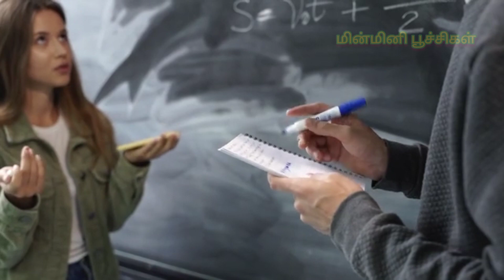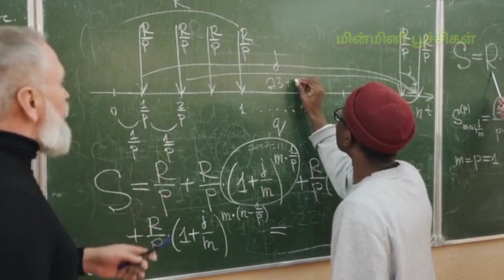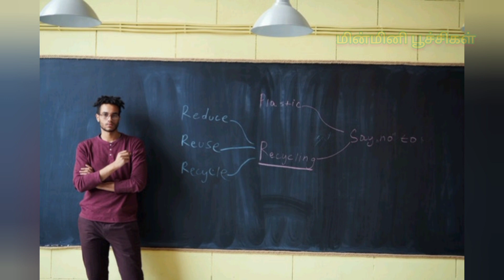பரீட்சையும் பதற்றமும் - பாகம் 1| Episode 75